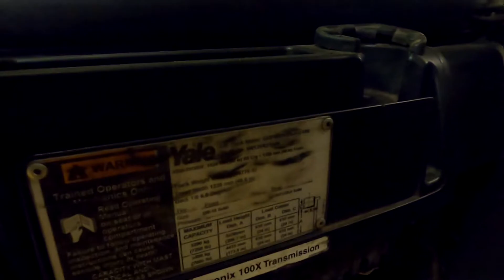YALE GDP080VX 8,000lb Diesel 144K - Forklift For Sale